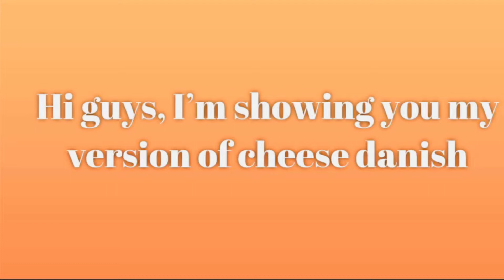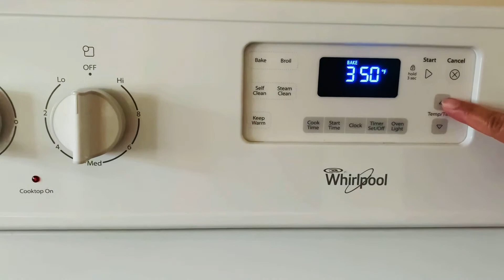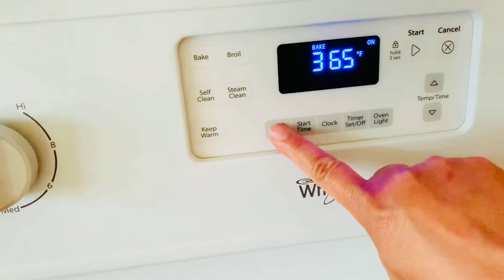HOW TO MAKE CHEESE DANISH (My version of Cheese Danish)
CHEESE DANISH

INSTRUCTIONS:
*Preheat the oven to 425 degrees Fahrenheit. Line baking pans with parchment paper.
* Separate egg white and egg yolk in a small bowl; set aside.
* Beat the egg yolk, cream cheese, sugar, lemon juice, milk and vanilla in a medium bowl with an electric mixer on medium-high speed until smooth. Then transfer the mixture to a resealable plastic bag. Set aside.
* Lay out the 2 sheets of puff pastry and cut each into 4 squares. Fold the corners of the squares over by about 1 inch to make octagon shapes.
* Cut the tip off one corner of the filled plastic bag. Use the bag to squeeze the cheese filling onto the center of each dough. Do not spread the cream cheese. Brush the corners of each square with eggs white then fold each corner into the center and press down gently. Transfer to parchment line baking sheet.
* Bake for 10 minutes on 425 degrees Fahrenheit. Then rotate the pan and reduce oven temperature to 375 degrees Fahrenheit and continue bake for 6-8 minutes. Bake until pastry are puffed and golden brown.
* Cool slightly before serving.